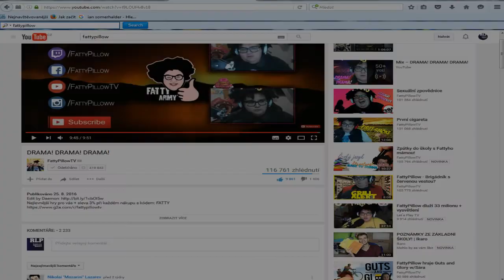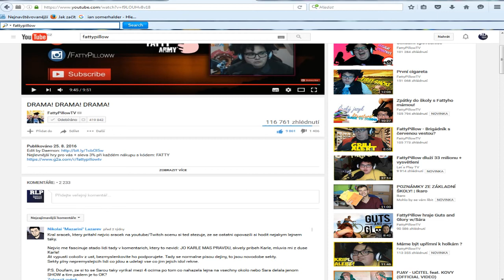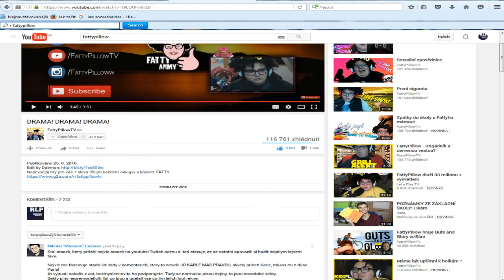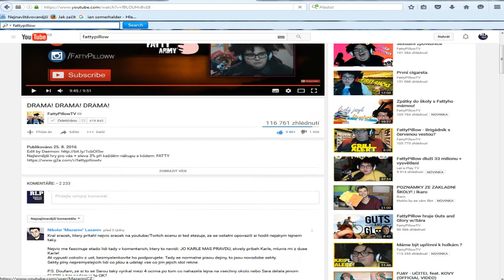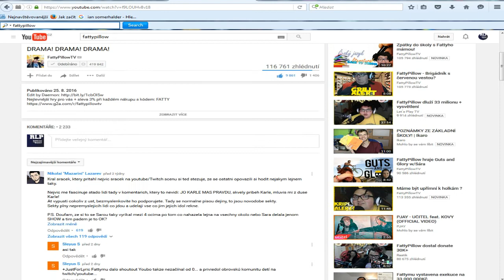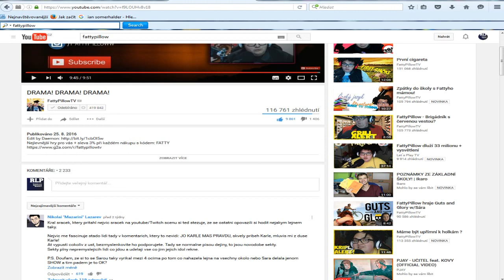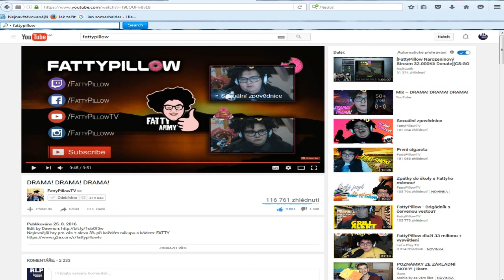Rozbor Ohledně Dramatu Na Youtube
➔ SOCIÁLNÍ SÍTĚ
● Skype : jirka.baroch1
➔ PROGRAMY Na Natáčení
● Bandicam
● Camtasia Studio 8
➔ Miniatura